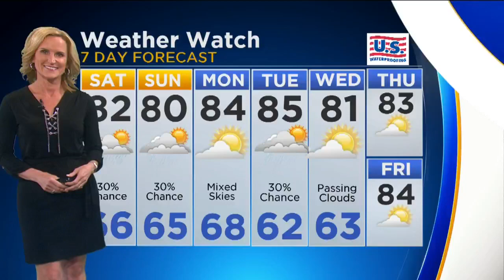Salmonella Outbreak Linked To Pre-Cut Melons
The Illinois Department of Public Health says six cases of Salmonella have reported in Illinois. IDPH officials say it's part of a multi-state salmonella outbreak related to pre-cut melons, including fruit salads.